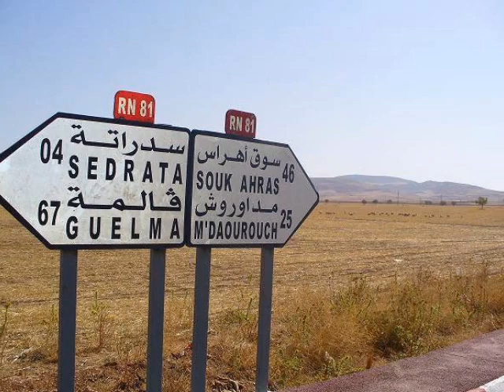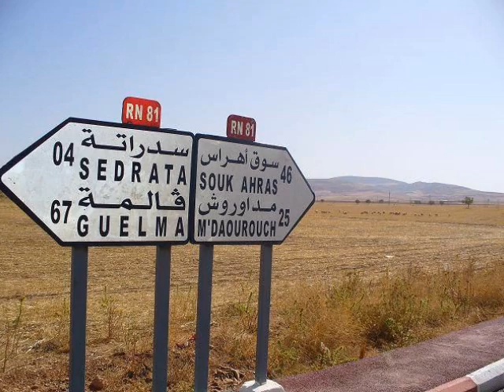Cheba Fella El Annabia - Lahmam Tir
♣ Khaoula Messaoudi ♣
La gasba chaouia a en outre pénétré la musique annabi et des grands noms actuels de ce style sont connus dans tout l'est du pays comme Fella el Annabia